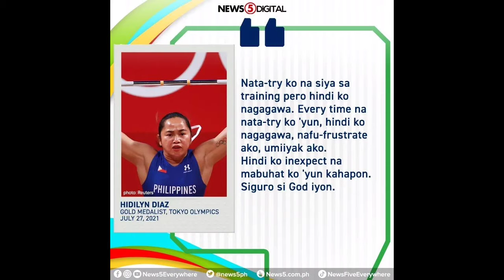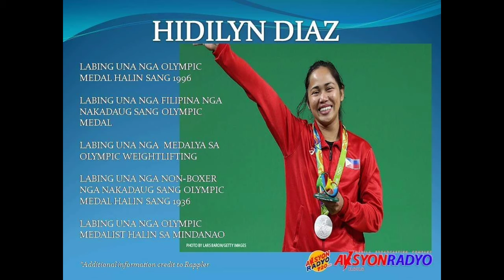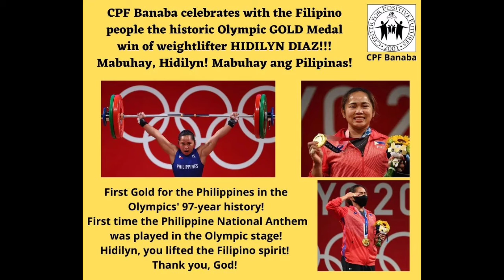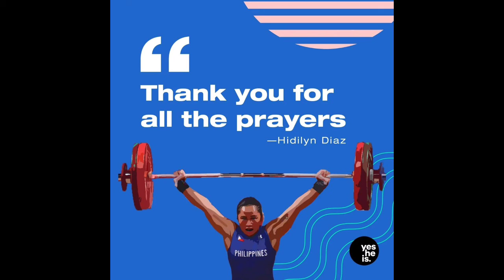Hidilyn Diaz Rap Song for Gold Medalist 55kg Weigthlifting Champion @ TOKYO OLYMPICS 2020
Song Title | Pasan
perpormed by | DOGGZ G
mixed mastered by | DOGGZ G
Recorded @ | ZERONINESIX MUSIC PRO.
Video/Photo Edited | NEZZ TV VLOG

1st rap song music video
country rap song music video
kobe bryant rap song music video
rap song with animated music video
rap song with zelda music
rap song with 50's music
rap songs dedicated to sons
rap songs dedicated to mothers
rap songs dedicated to daughters
rap songs dedicated to brother
rap songs dedicated to fathers
rap song dedicated to son
rap song dedicated to daughter
rap song dedicated to mom
rap song dedicated to father
rap song dedicated to grandma
rap song dedicated to will smith
rap songs dedicated to sisters
rap songs dedicated to girlfriends
rap songs dedicated to friends